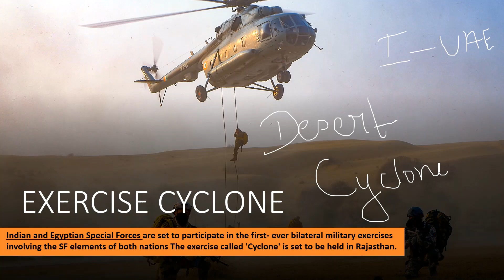TOP MILITARY EXERCISES 2023 Part - 1